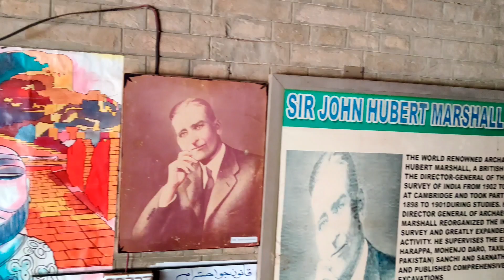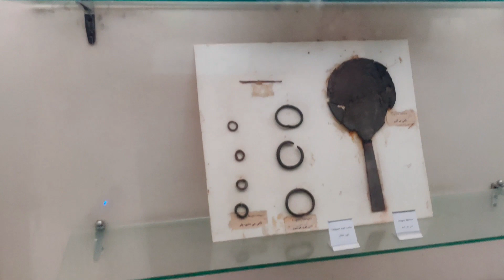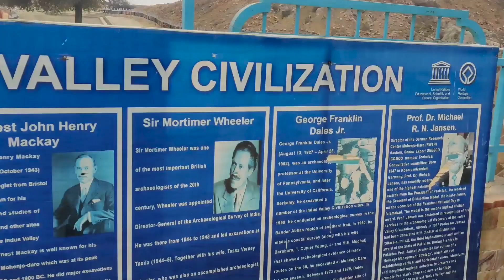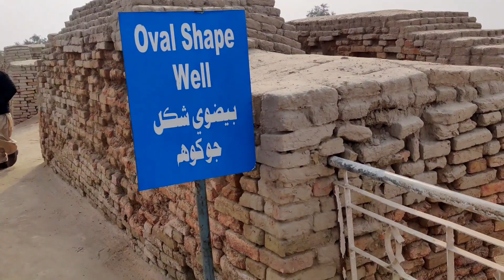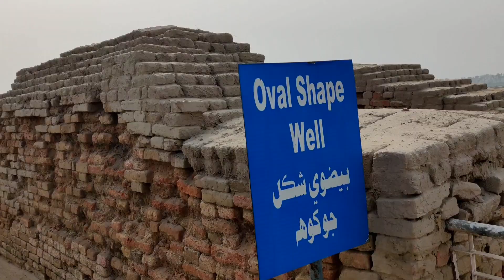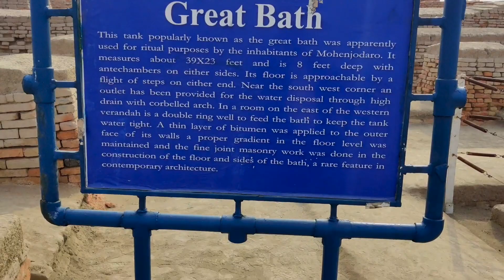Mohen Jo Daro | Larkana Sindh | AKB Maidani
We the people of Sindh -Hindh should be proud of being the inhabitants of
Indus Valley Civilization which has its roots 7000 years old at the Harapan Civilization.
Join us on an exhilarating journey back in time as we venture into the heart of the ancient Indus Valley Civilization, exploring the captivating ruins of Mohenjo-Daro in Larkana, Sindh. In this YouTube travel vlog, we delve deep into the rich history and mysteries of one of the world's oldest urban settlements on the land of Harapan Civilization from Harapa Sahiwal Pakistan,  Mohan Jo daro Larkana Pakistan and so on till India and Afghanistan.

Follow along as we wander through the labyrinthine streets of Mohenjo-Daro, marveling at its remarkably well-planned city layout, intricate architecture, and advanced drainage systems that were ahead of their time. Discover the secrets behind the Great Bath, an engineering marvel that once served as a communal bathing area for the city's inhabitants, and ponder the significance of the enigmatic Dancing Girl statue, a symbol of the civilization's artistic prowess.

As we wander through the archaeological site, we'll uncover the stories of the people who once called Mohenjo-Daro home, piecing together fragments of their daily lives through the remnants of pottery, jewelry, and tools left behind. From the imposing citadel to the humble residential quarters, each corner of Mohenjo-Daro offers a glimpse into the ancient past, inviting us to contemplate the achievements and mysteries of this lost civilization.

But our journey doesn't end with the ruins themselves. We'll also immerse ourselves in the vibrant culture of modern-day Larkana, exploring bustling markets, savoring traditional Sindhi cuisine, and connecting with the warm and hospitable locals who call this region home. From colorful festivals to age-old traditions, Larkana offers a window into the soul of Sindh, where past and present intertwine in a tapestry of history and heritage.

Whether you're a history enthusiast, a cultural explorer, or simply seeking adventure off the beaten path, our YouTube travel vlog promises to inspire and intrigue as we embark on a voyage of discovery through the timeless wonders of Mohenjo-Daro and the enchanting landscapes of Larkana, Sindh. Join us as we uncover the secrets of an ancient civilization and celebrate the enduring spirit of humanity across the ages.

Embark on an extraordinary voyage with us as we delve into the ancient marvels of Mohenjo-Daro, nestled in the historic region of Larkana, Sindh. In this captivating YouTube travel vlog, we invite you to witness the awe-inspiring remnants of a civilization lost in time.

Our adventure begins amidst the imposing ruins of Mohenjo-Daro, where the echoes of a bygone era whisper tales of innovation and ingenuity. As we wander through the streets lined with crumbling walls and weathered bricks, we'll unravel the mysteries of this once-thriving metropolis, pondering the enigmatic symbols etched into its ancient structures and deciphering the clues left behind by its long-forgotten inhabitants.

Join us as we explore the architectural wonders of Mohenjo-Daro, from the majestic Great Bath to the intricately designed residential quarters, each offering a glimpse into the daily lives of the city's ancient denizens. Marvel at the precision engineering of the city's advanced drainage system, a testament to the ingenuity of its planners, and contemplate the significance of the sacred rituals performed within its sacred precincts.

But our journey doesn't end with the archaeological site itself. We'll also immerse ourselves in the vibrant culture of modern-day Larkana, where bustling bazaars and lively streets beckon with the promise of adventure. Indulge your senses in the sights, sounds, and flavors of Sindhi cuisine as we sample local delicacies and savor the warmth of Sindhi hospitality.

From the timeless beauty of Mohenjo-Daro to the dynamic energy of contemporary Larkana, our YouTube travel vlog promises an unforgettable experience that will ignite your curiosity and inspire your sense of wonder. Join us as we uncover the hidden treasures of Sindh and embark on a journey through time and space, where the past meets the present in a harmonious dance of history and heritage.